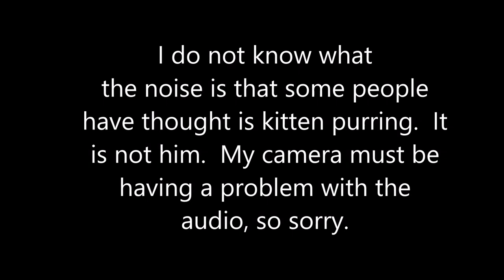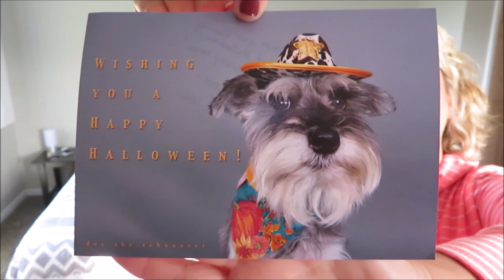You All Are The Best | Life With 6 Schnauzers